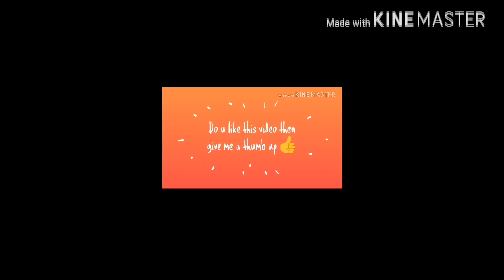Apartment small sikku kolam